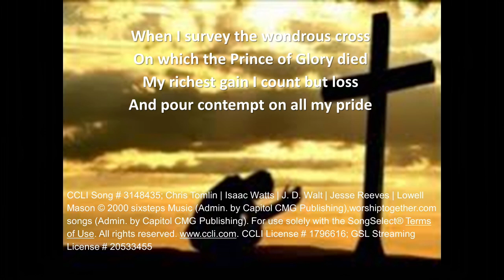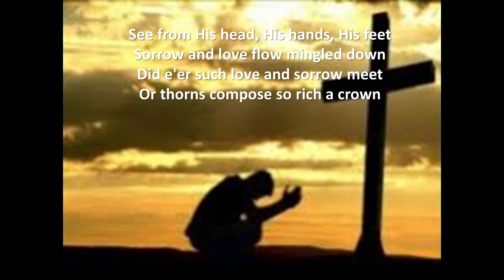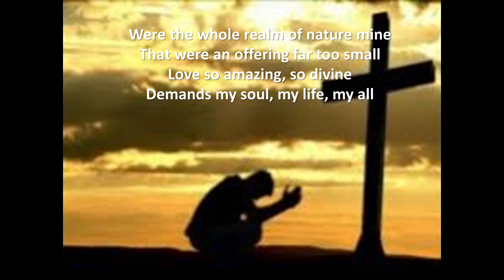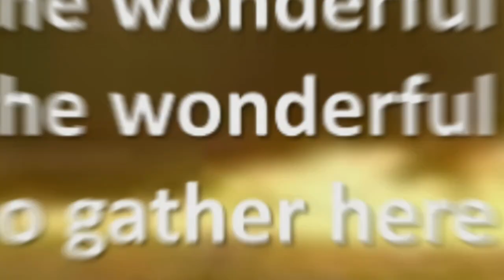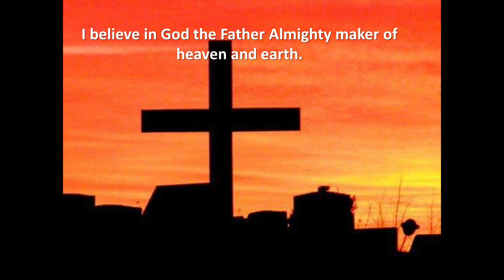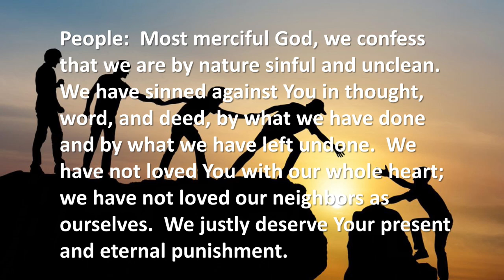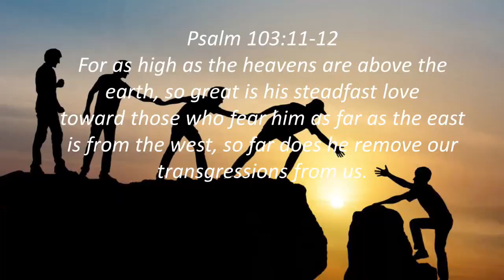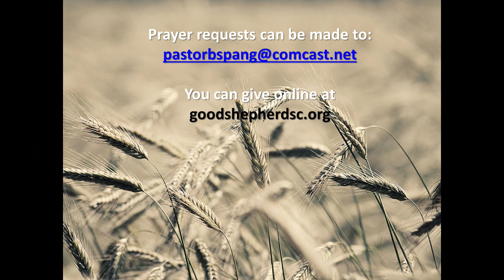August 18 2024 Worship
Genesis 12:1-9 - Called to a Far Country